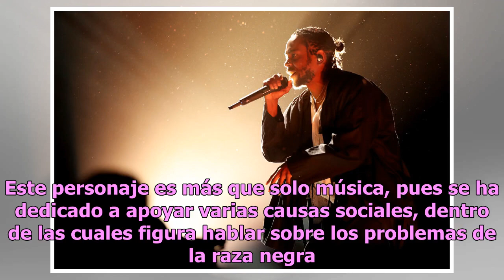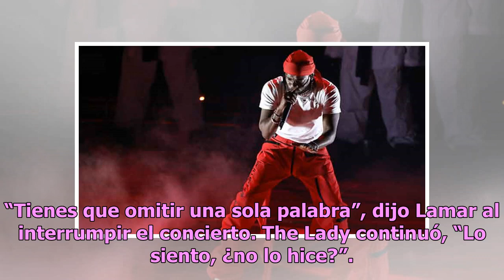Así detuvo Kendrick Lamar un show por una palabra racista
Kendrick Lamar es uno de los raperos más famosos del momento por refrescar el género con ritmos pegajosos y letras, mejor descritas como poemas, que lograron obtener un Pulitzer. Este personaje es más que solo música, pues se ha dedicado a apoyar varias causas sociales, dentro de las cuales figura h...